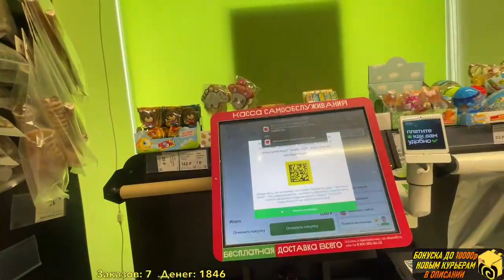Яндекс Еда - 7 июля Ростов